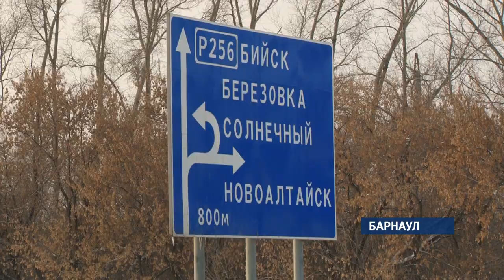Откуда и зачем две юрты перекочевали на трассу Барнаул-Новосибирск?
Неопознанный кочующий объект.  Именно так в шутку назвали жители края сооружения возле одной из федеральных трасс.  Их можно заметить по пути в Новосибирск. Как опять же предположили водители, юрты чем-то напоминают древне-монгольские.